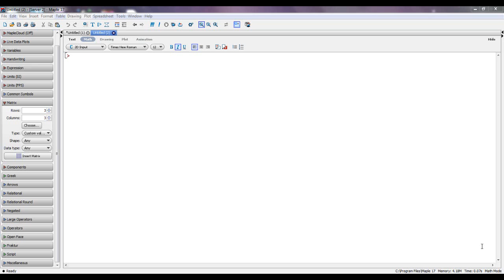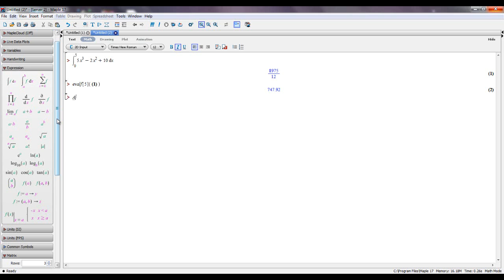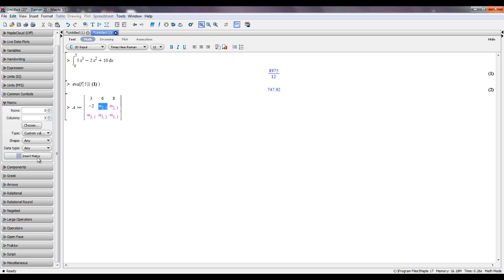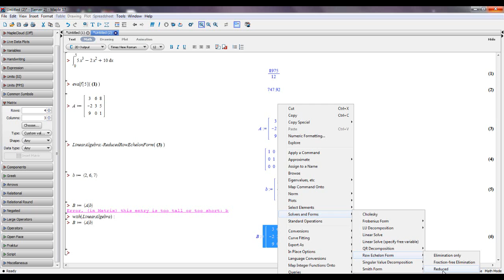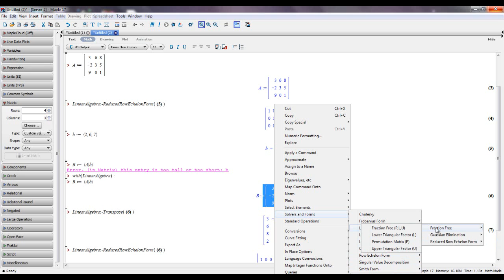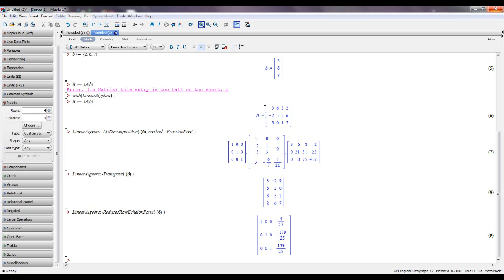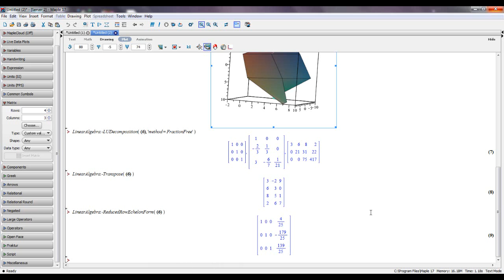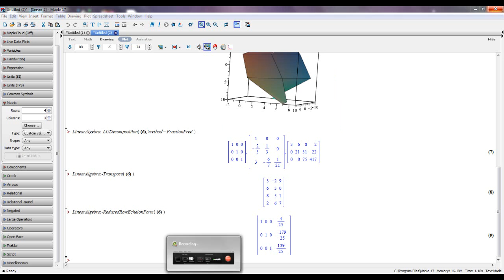Maple Introduction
Here I made a quick video overviewing a few of the infinite capabilities of the maple program.